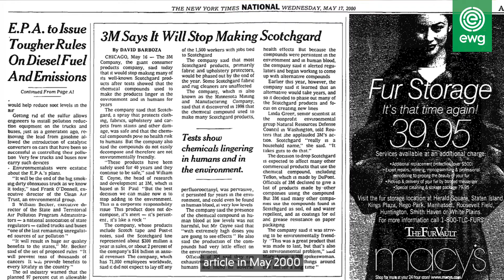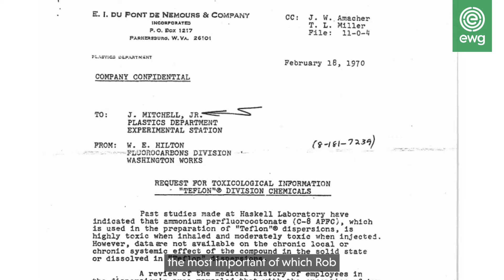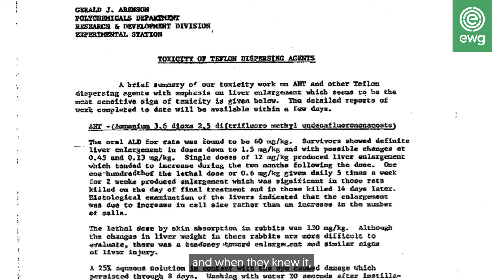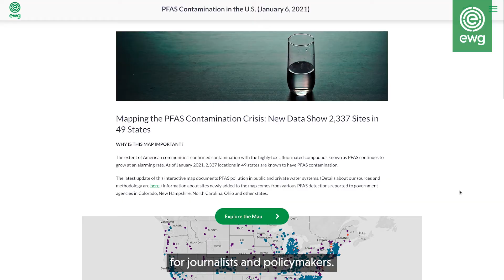EWG and Toxic Fluorinated Chemicals: 20 Years in the Fight Against PFAS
In 2001, attorney Robert Bilott filed a federal class-action suit against DuPont for polluting the drinking water of more than 70,000 people in and around Parkersburg, W.Va., with PFOA, a Teflon chemical known within the company as C8. Bilott also wrote to the Environmental Protection Agency, supplying thousands of documents detailing DuPont's decades-long coverup of the hazards of PFOA.

The court filing and the EPA docket drew the attention of the Environmental Working Group. Our scientists and analysts began poring through the documents, digging into the scientific literature and publishing reports that were the first to bring national attention to the history, widespread use and worldwide pollution of PFOA and a myriad of other per- and polyfluorinated compounds, or PFCs. These chemicals, now known as per- and polyfluoroalkyl substances, or PFAS, have been linked to cancer, thyroid disease, weakened immunity and a still-growing list of other health problems.